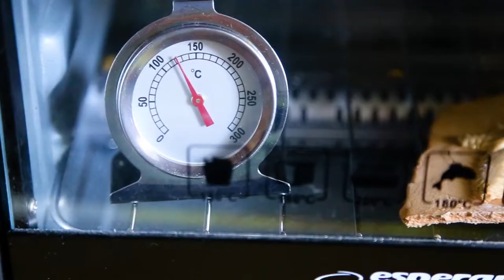The Brooch “Goldfish” made of polymer clay DIY. Tutorial for beginners. Simple idea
This Goldfish is molded of Cernit baked polymer clay. Two types of polymer clay from the glamor series are taken: gold and white with pearl shade. It is also additionally tinted with dry mother-of-pearl. You will need a very small piece of black polymer clay for the eyes. Standard tools are used for sculpting. For attaching we take accessories for brooches. The clay is baked according to the instructions on the package. The video tutorial was filmed by the master specifically for this channel.
As you can see in the video, a fish sculpted using this technique can be placed on cups and other objects. Tutorial for beginners. Simple idea. Recommended! There are many polymer clay ideas here channel.
The author of this brooch is in Instagram @an_d_r_e_w_w